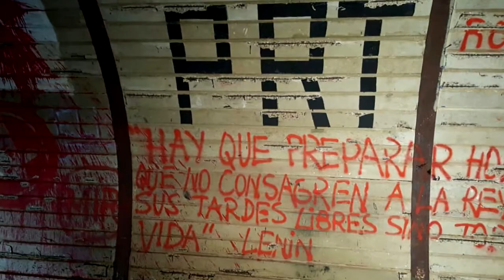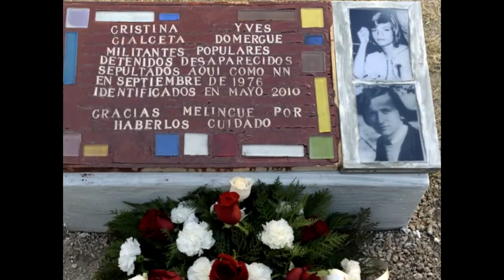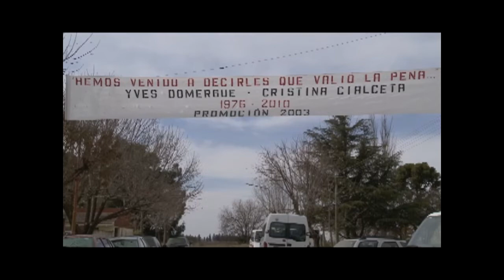Huesos Desnudos - Eric Domergue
Lectura por Tom Lupo del poema "Huesos desnudos" de Eric Domergue. Trata de la desaparición en dictadura en Argentina y la identificación de los restos de Yves Domergue y Cristina Cialceta. Secuestrados y asesinados en septiembre de 1976 en Rosario, sus restos fueron identificados por el Equipo Argentino de Antropología Forense (EAAF) el 5 de mayo de 2010.